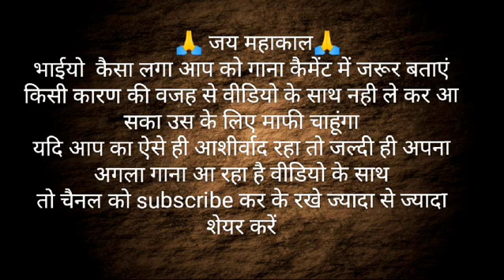Gangster Official Song 2024(GS JHIRWAL MUSIC)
Lyrics:GS JHIRWAL
Singer:GS JHIRWAL
Studio:Yogiraj studio shahpura